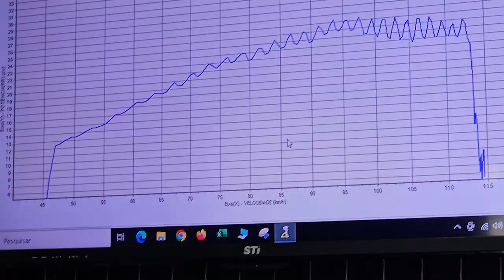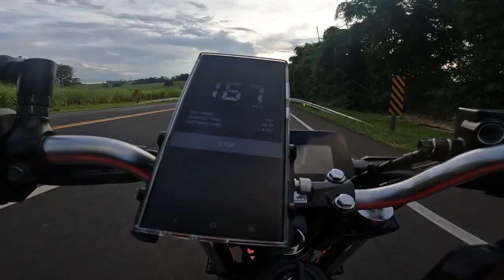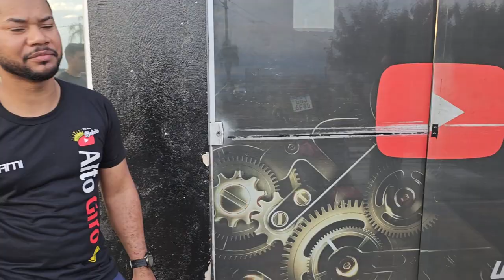TOP SPEED E CV! NOVA CB 300F TWISTER DE ESCAP GRS E RELAÇÃO PASSE FINO